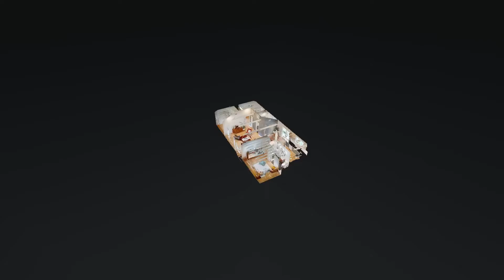4825 Lindell St Nashville TN 37216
4825 Lindell St Nashville TN 37216 | Margie Romero

4825 Lindell St Nashville TN 37216 | Margie Romero

4825 Lindell St Nashville TN 37216 | Margie Romero